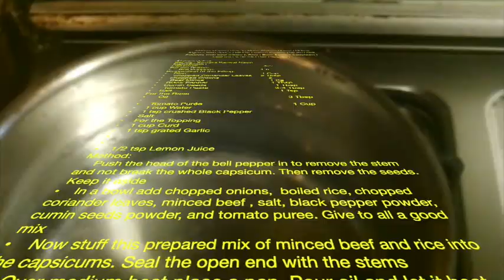Afghani Dolma ||Mince Stuffed Bell Pepper|| Bakra Eid Special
Afghani Dolma | How To Make Afghani Dolma | Dolma Afghani With Sauce | Middle Eastern Cuisine | Stuffed Bell Peppers With beef mince & Rice | Easy Stuffed Capsicum | beef mince Stuffed Bell Peppers |

Afghani dolma
Recipe : Sumaira Kanwal Naqvi
Ingredients :
Capsicum.                                        4-5
For the Dolma:
•     Bell Peppers.                           4-5
Preparation of the Filling:
•     Beef Mince                                   1 Kg
•     Tomato Paste                                 3-4 Tbsp
•     Tomato Paste                                    4-5 Tbsp
•    1 cup Water
•    1 tsp crushed Black Pepper
•    Salt
•    For the Topping
•    1 cup Yogurt
•    1 tsp grated Garlic
•  Left Over Beef Mince
•    1/2 tsp Lemon Juice
Method:
    Push the head of the bell pepper in to remove the stem and not break the whole capsicum. Then remove the seeds.  Keep it aside
•    In a bowl add chopped onions,  boiled rice, chopped coriander leaves, minced beef , salt, black pepper powder, cumin seeds powder, and tomato paste . Give to all a good mix
•    Now stuff this prepared mix of minced beef  and rice into the capsicums. Seal the open end with the stems
•    Over medium heat place a pan. Pour oil and let it heat. Add some chopped onions and sauté till the onions become translucent. Then add tomato paste , black pepper, water, Mince  and salt. Give it a good mix and bring it to a boil
•    Now place the capsicum over the simmering sauce. Let it simmer over medium heat until the capsicum becomes slightly soft. Now place the pan •    In a bowl add curd, Coriander leaves, salt, and lemon juice. Mix well, forming a dip. Sprinkle over the capsicum and serve
There is no more than capsicum served as a side dish. Filled with the richness of rice and chicken, this Afghani Dolma is delicious. With the minimal use of spices, more chopped raw vegetables, and some of the most basic spices from the kitchen shelves, this unique stuffed capsicum will be a hit.